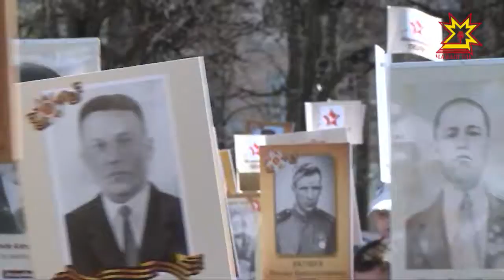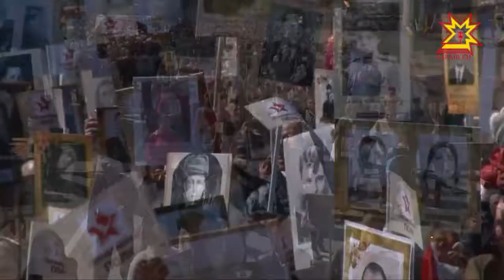Аслă Çĕнтерӳ: 73 çул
Нимĕç фашисчĕсен хаяр серепинчен хăтăлса ирĕклĕ пурнăçа çĕнсе илнĕренпе 73 çул çитрĕ. Тăван çĕршывăн Аслă вăрçинче 30 миллиона яхăн Совет салтакĕ  пуçне хунă. Чăваш Енрен 208 пин ытла çын фронта тухса кайнă. Çурри ытла тăван киле таврăнайман. Паттăрсене чысласа çĕршыв Çĕнтерӳ кунне анлăн паллă турĕ. Эпир вара Республикăра иртнĕ уявăн тĕп саманчĕсемпе паллаштаратпăр.